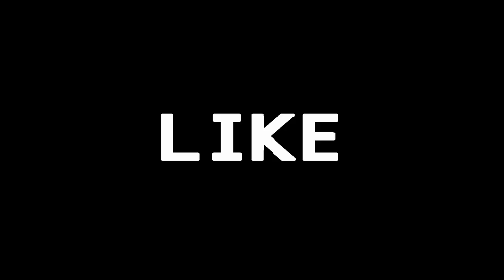Jam 06 Marilyn Manson - Mechanical Animals